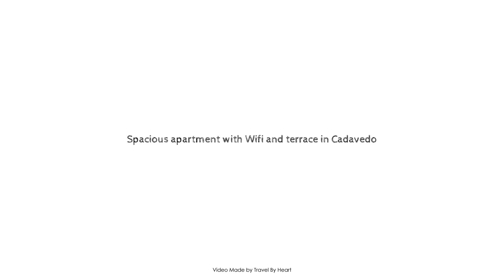Spacious apartment with Wifi and terrace in Cadavedo, Valdes, Spain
Searching For
1. Spacious apartment with Wifi and terrace in Cadavedo - Valdes
2. Spacious apartment with Wifi and terrace in Cadavedo - Valdes Virtual Tour
3. Spacious apartment with Wifi and terrace in Cadavedo - Valdes Rooms
4. Spacious apartment with Wifi and terrace in Cadavedo - Valdes Amenities
5. Spacious apartment with Wifi and terrace in Cadavedo - Valdes Videos
6. Spacious apartment with Wifi and terrace in Cadavedo - Valdes Offers
7. Spacious apartment with Wifi and terrace in Cadavedo - Valdes Deals
Audio Credit:
Track Title: Blank Slate
Artist: VYEN